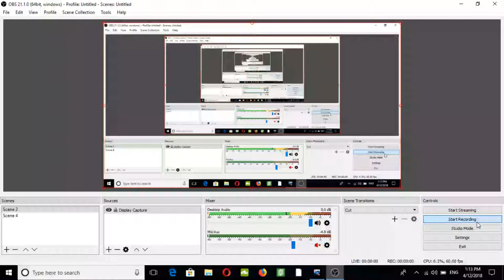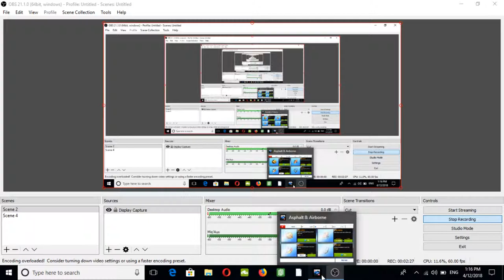friest renk ASPHALT 8